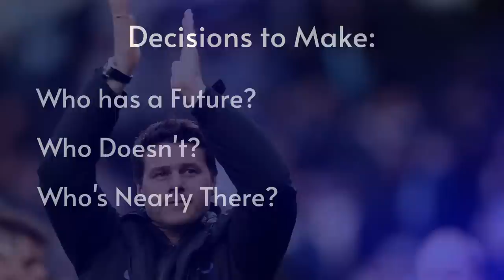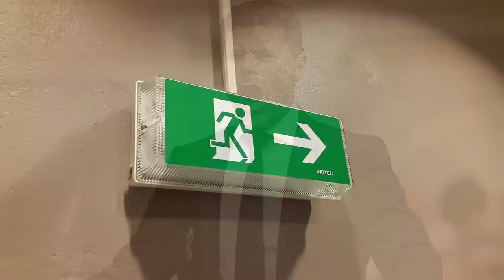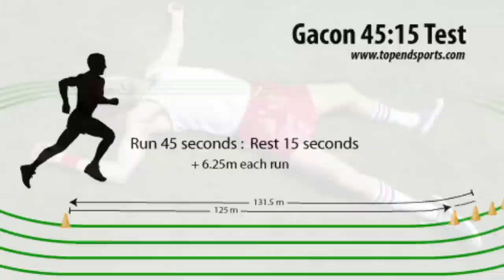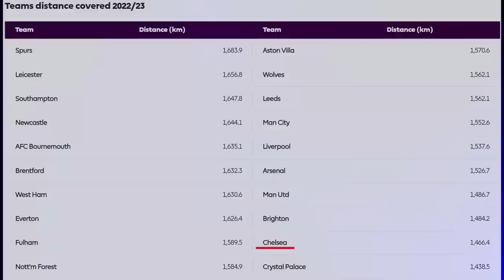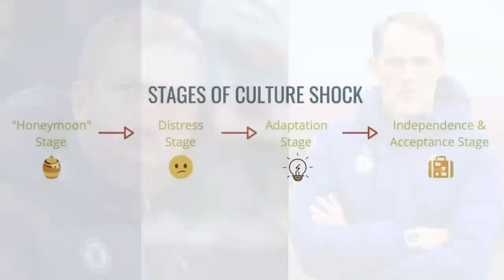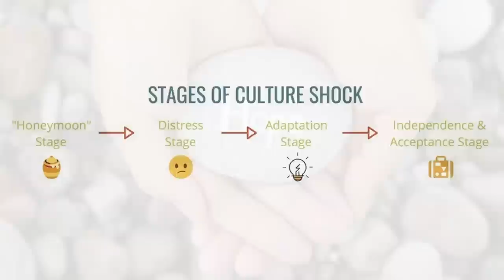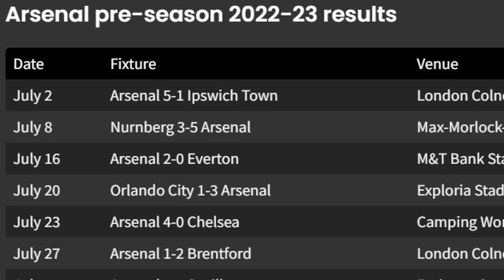FIVE THINGS That Mauricio Pochettino NEEDS to Achieve in Pre-Season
Welcome BACK to Mono CFC, my channel dedicated to talking all things about Chelsea Football Club.

Today I will be giving you my FIVE THINGS That Mauricio Pochettino NEEDS to Achieve in Pre-Season!

Timestamps:

Intro 00:00 - 00:12
Establish the Squad 00:13 - 01:55
Integrate Youth 01:56 - 03:28
Improve Fitness 03:29 - 05:28
Implement his Style 05:29 -  07:14
GET RESULTS 07:14 - 08:51
Outro 08:52 - 9:30